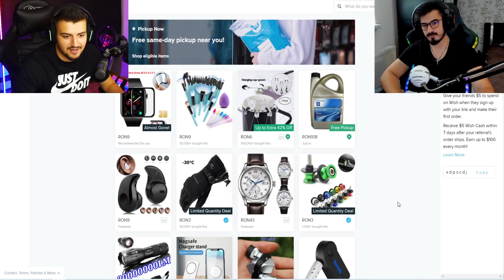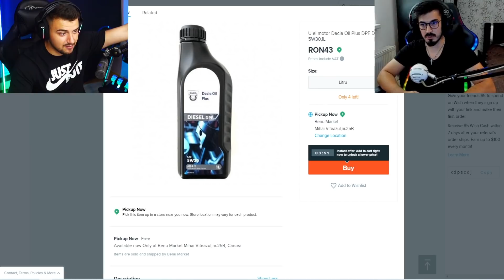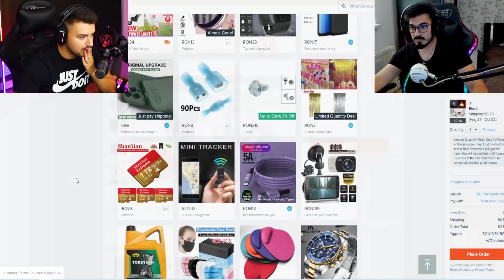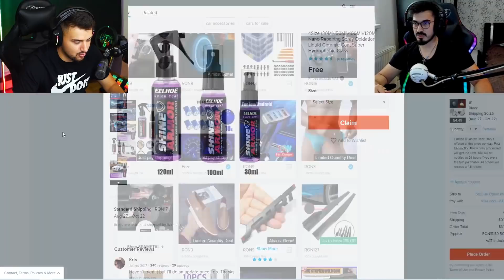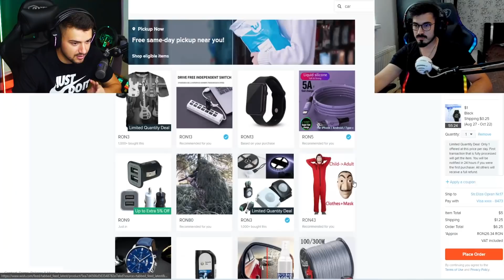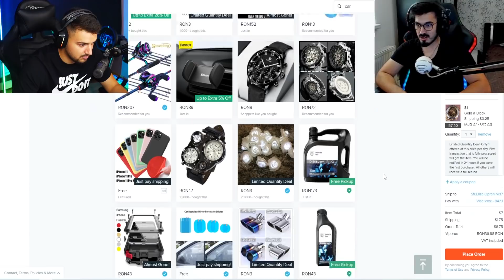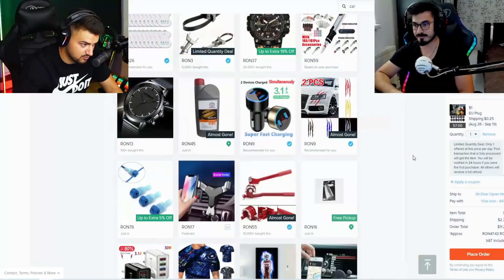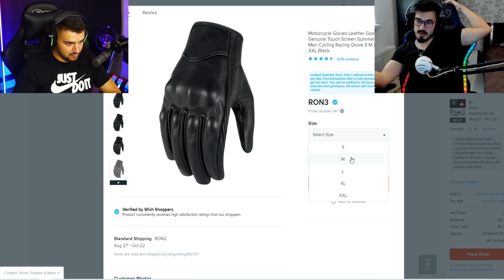IPHONE 12 PRO MAX LA 10 LEI PE WISH | CUMPAR DE 20 DE LEI